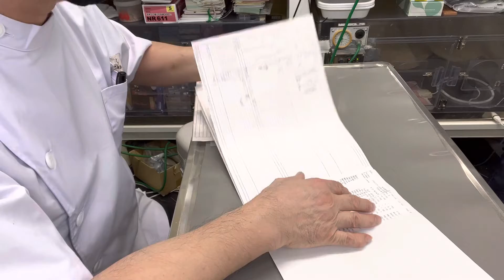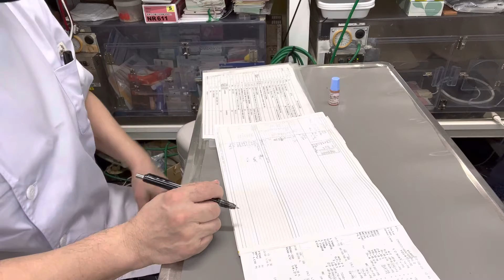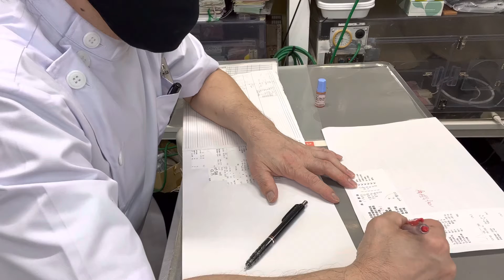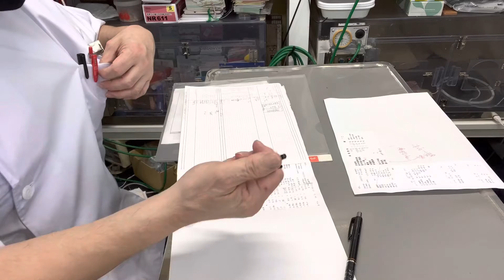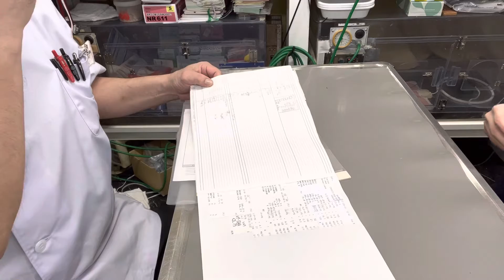⑤日本猫のクロちゃんの血液検査の結果説明他